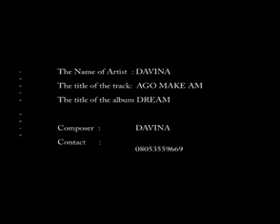Davina - I Go Make Am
Sweet Traditional tune from Davina love the flutes & Guitar